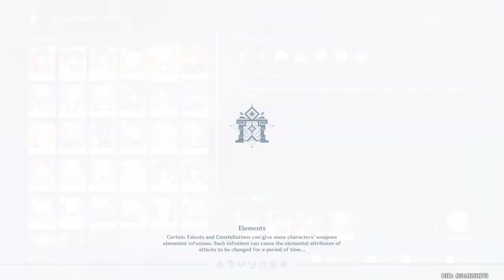Thelxie's Fantastic Adventures Day 3 Event All Challenges Full Guide - Genshin Impact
Genshin Impact - How To Complete - Thelxie's Fantastic Adventures Day 3 Event Full Guide Update 4.2

#1 - Thelxie's Fantastic Adventures Part 1 - Prince's Country Quest Day 3 0:00
#2 - Swirling Vortex's Paean  & Poem Of Thunder Intertwind 3:13
#3 - Efficient Signal Distribution & Precise Sequential Ranking 8:44
#4 - Record of the Search for Glory 3 - Record of the Search 3 10:06

How To This Event Unlock Requirements:
Archon Quest - Prologue Act 3 - (Must Be Completed).

This is new event (Thelxie's Fantastic Adventures) Day 3 Challenge.

How to Play Thelxie's Fantastic Adventures:
#1 - Comeplete Challenge Debug Motherboard Puzzle.
# 2 - Comeplete Challenge Record of the Search for Glory.

Rewards: Primogem 60, Mora 30,000x, x1, Mystic Enhancement Ore 6x, Hero's Wit x2, Guide to Transience x2. Crown of Insight x1 , 4-Star Character Freminet
Location: Fontaine :